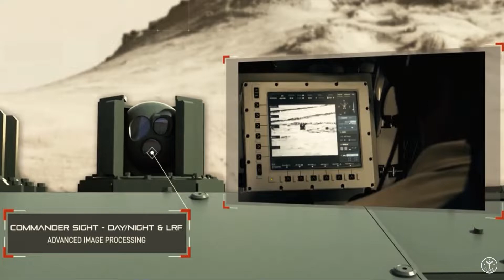Stryker Dragoon with Samson 30MM Gun Turrets is a Next Level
The U.S. Army has selected Oshkosh Defense to integrate and build an unmanned turret for its Stryker combat vehicle.  The Medium Caliber Weapon System (MCWS) will subside the current unmanned turrets on Stryker Dragoon in service since 2016.
The initial order worth $130 million covers the production, integration, engineering, and logistical support for 91 Stryker MCWSs. 83 of these vehicles are destined for the I-2 Stryker Brigade Combat Team and are scheduled to become operational by late 2023. The entire delivery of +500 systems will support 6 BCTs for $942 million if the full contract is implemented through 2027.